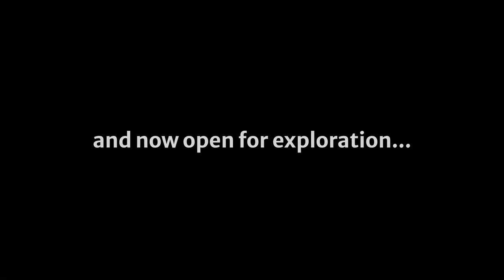Everquest Meets "Minecraft" this WEEKEND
Evercraft Online is a classically inspired indie developed MMO that will be holding its first big public test on April 19th, 2024.

If you want to get in on the test all you have to do sign up on their

You can also check out their youtube channel at @EverCraftOnline

Keep in mind, as stated in the video: the game is Voxel Based, but it is *not* Minecraft.

You will not be building in this game, though it will be voxel based.